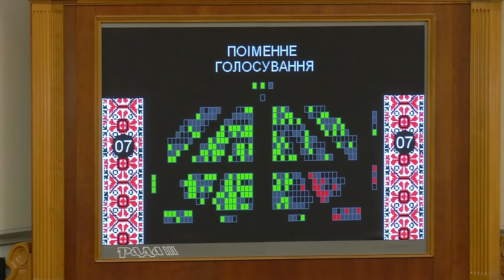Іноземна держава не має права втручатися у церковні справи України